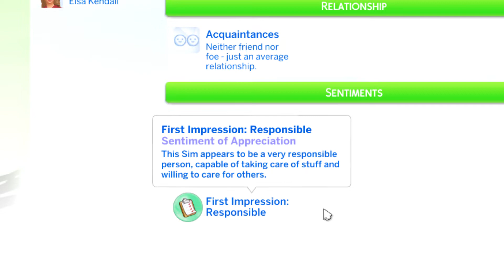Who Let the Dog Out 🐩🐕 | Not So Berry | Rose 7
Sianne has handed over the reins to Phoenix, our rose-gen heir, who is on his second relationship. His daughter, Marigold, is our yellow-gen heir.